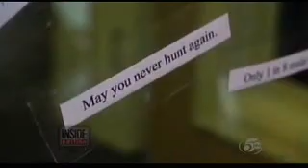Jennifer Ann Wilson on Inside Edition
Dr. Walter Palmer returned to his private dental practice on September 8th after more than a month long absence.  He went into hiding after the news broke that he killed a beloved research lion named Cecil on a bib game hunting trip in Zimbabwe.
Jennifer Ann Wilson contributed to the Inside Edition report with Deborah Norville